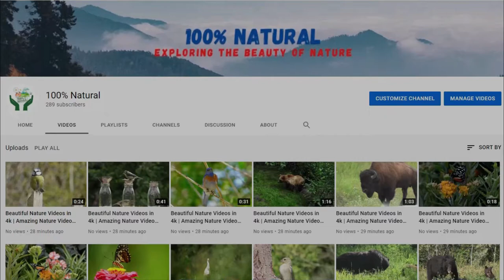Discovering Nature | 100% Natural | Theme Video | Amazing Nature Videos of the World in 4k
cloud time lapse
cloud timelapse
discovery kids coming out next green screen
emotional videos under 1 minute
eyes of animals
flowers blooming relaxing music
flowers songs
flying birds in nature with 3 seconds
four minutes amezing deasent music hindi of natue
nature at night vr
nature ocean video slow motion full screen
nature videos 30 seconds fullscreen
nature videos no copyright
nature videos no copyright recently uploaded
nature videos without sound
potrait video of flowers
red rose related songs
red rose short video
scenery videos2
short videos 30 seconds of the ocean and nature
3d vr nature videos hd 1080p,
four k. nature videos,
4k nature videos,